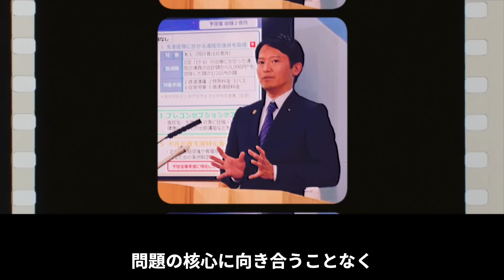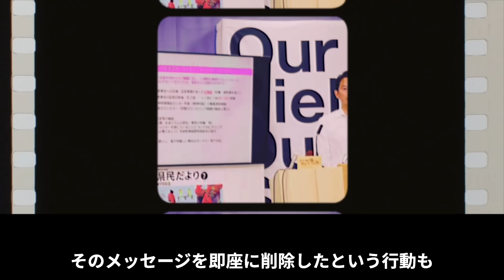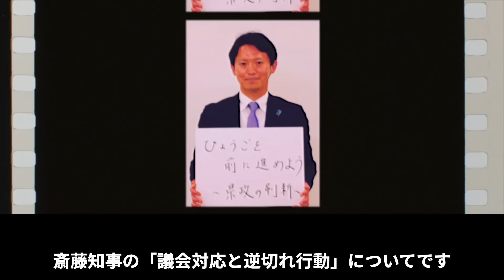【斎藤元彦】側近4人組の崩壊で県政が大混乱…知事の無神経発言と議会での逆切れ行動が招いた悲劇【解説・見解】